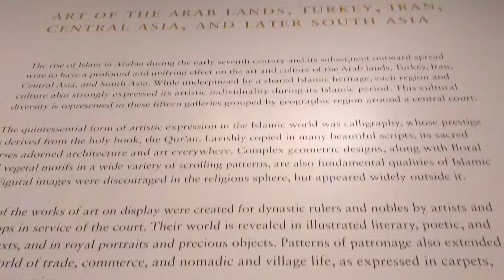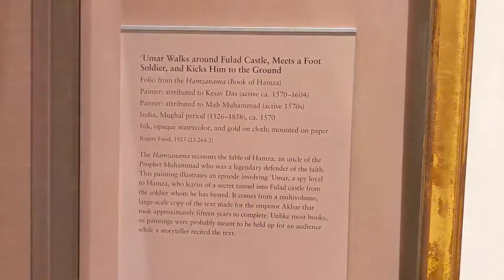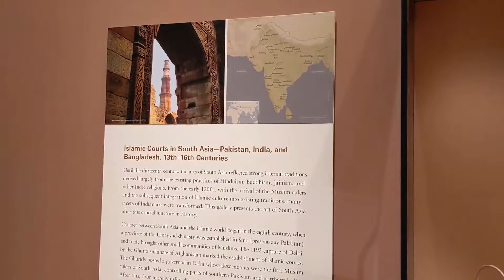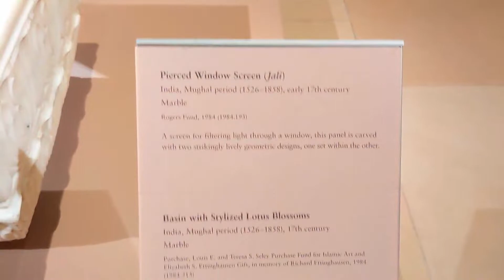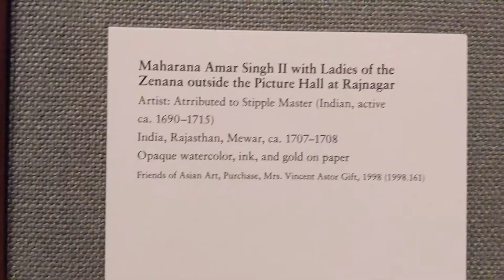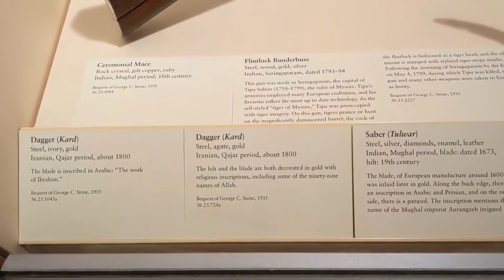Mughal and Islamic art in New york city, America | Desi brooklyn life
MUGHAL ART | ROYAL MUSLIMS ART | SHAHI ART  | MUGHAL ART IN USA | PAKISTANI IN AMERICA | ISLAMIC HISTORY | PAKISTAN HISTORY | MUGHAL ART IN AMERICAN MUSEUM |

In this video we are showing a section of the MET that contains Mughal history of South Asia. The Mughal rulers of India (1526–1858) maintained a court that was renowned for its wealth, high culture, love of precious objects. In the Metropolitan Museum of Art in New York, various artifacts from Mughal and broader Islamic world are on display. This includes paintings, woodwork, jewelry, swords, armors and even windows and doors among other items. If you are ever in New York, this place is a must visit.

***DESI PAKISTANI AMERICAN LIFE BASED VIDEOS***

***HOW TO STUDY IN AMERICA FOR FREE***

MUGHAL ART IN AMERICA | HALAL FOOD OPTIONS | MUGHAL ROYAL ART | CALIGRAPHY |ISLAMIC WORLD | PAKISTANI IN US | NYC | PAKISTANI IN NYC | THE MET | METROPOLITAN MESEUM | USA | INTERNATIONAL STUDENT |